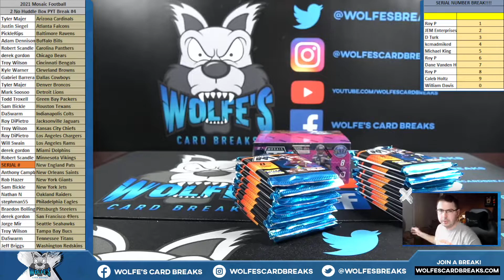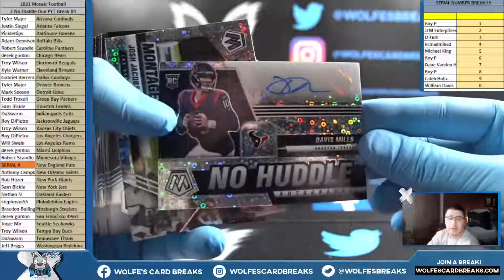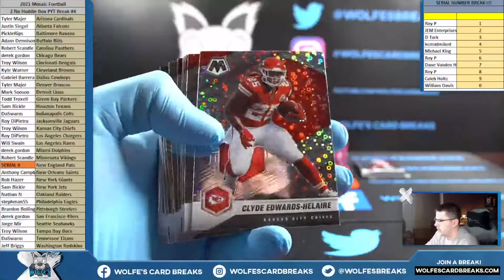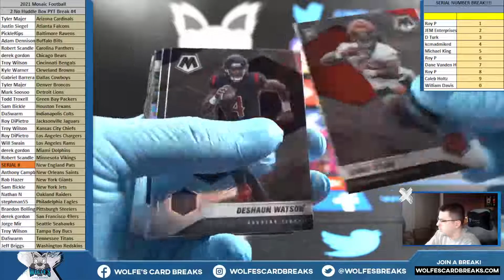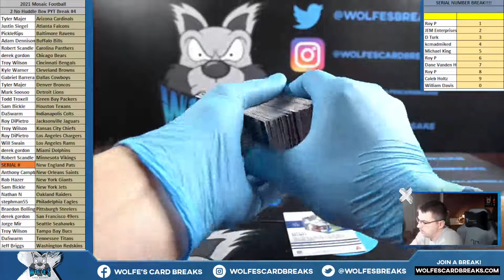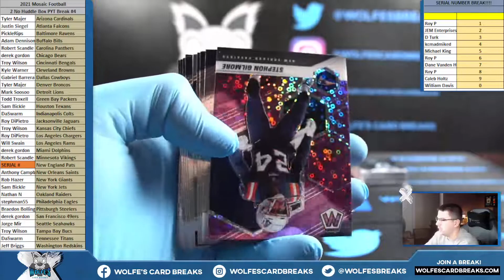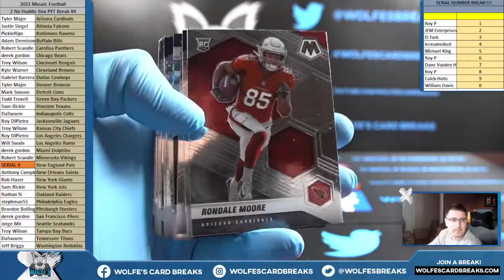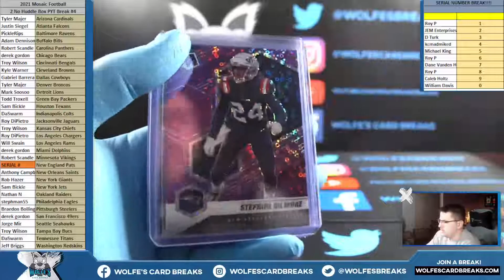2021 Mosaic Football 2 No Huddle Box PYT Break #4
2021 Mosaic Football 2 No Huddle Box PYT Break #4